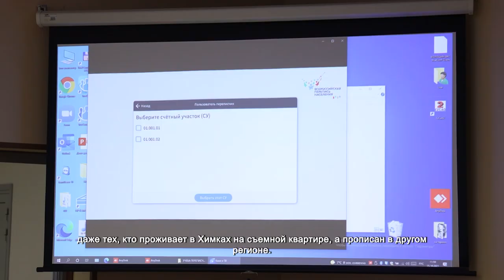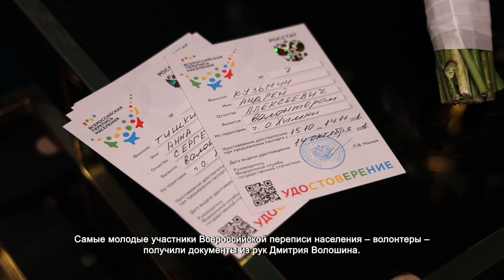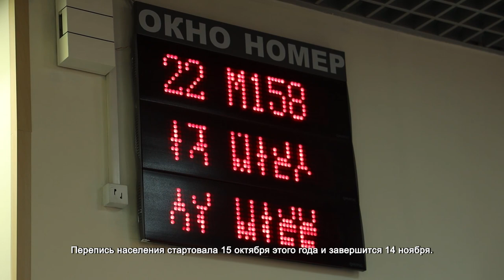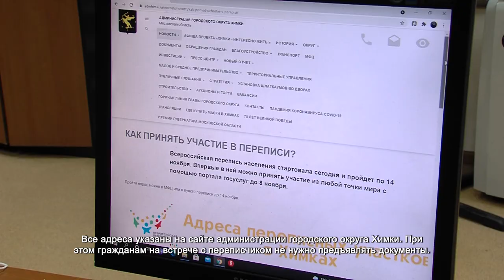В Химках стартовала Всероссийская перепись населения 2021. 18.10.2021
В конференц-зале волонтеры и работники предприятий Химок примеряют жилетки и шарфы. Теперь это их повседневная одежда. В течение месяца они будут переписывать жителей г.о. Химки. Для Олега Нестерова — это уже вторая Всероссийская перепись населения.